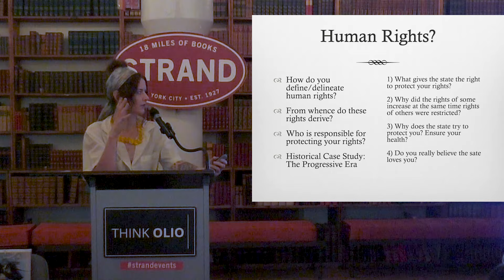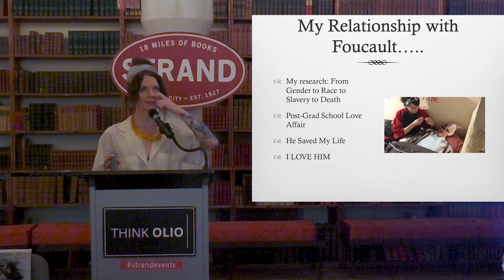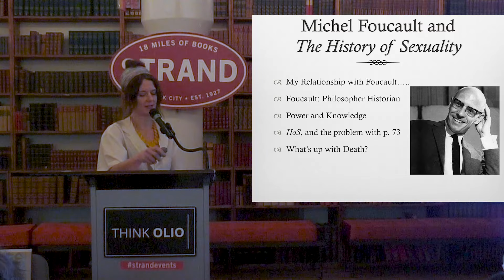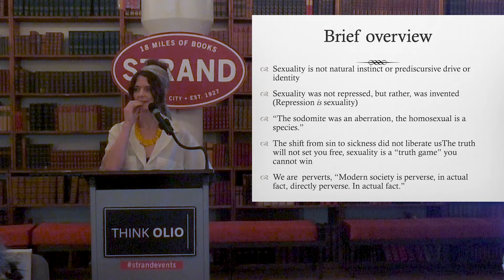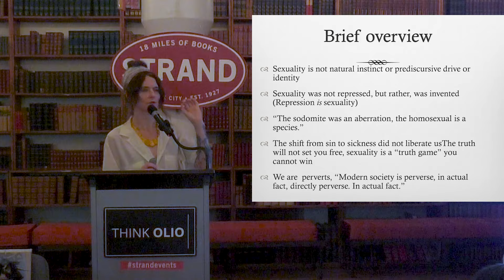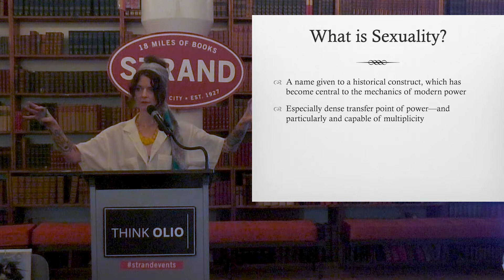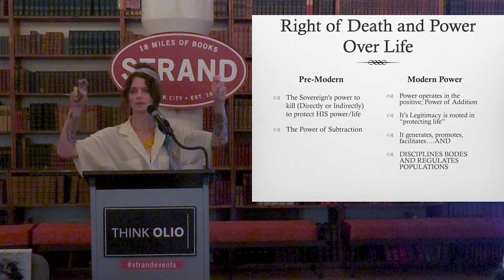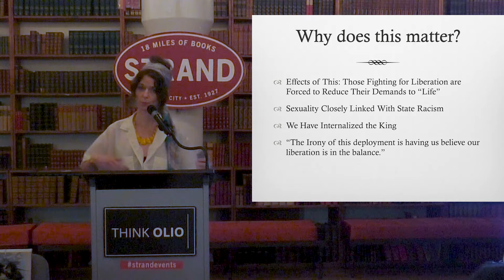ThinkOlio | Sex and The Self in Foucault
Foucault’s History of Sexuality challenged our most precious ideals of sex, identity, and the self, and exposed the absurdity of searching for sexual liberation by discovering the “truth” of one’s soul. This seminal work still stands as a classic among scholars of queer theory, feminism, and historians of sexuality, nearly fifty years after its publication. Yet, few seem to take note of the centrality of death—both literal and symbolic death—at the core of Foucault’s argument.

Let’s kill this tradition together by going deep into the final pages of this perplexing book, and wrestle hard with its most intriguing ideas.

Please join us for an Olio dedicated to exploring and understanding why a book focused on the historical invention of sexuality concludes with a chapter titled “Right of Death and Power Over Life.”

We will explore what Foucault meant when he argued that modern society has replaced the “symbolics of blood” with an “analytics of sexuality.”

Finally, we will learn what it means to enter history by exiting nature.

*Note: No familiarity with Foucault or this book is needed. Your curiosity is all that you need to follow along and join in the discussion.

Teacher: Jamie Warren has a Ph.D. in American History from Indiana University, and she is an Assistant Professor at BMCC-CUNY where she teaches American history, the history of women and gender, and women’s studies. Her research focuses on slavery in antebellum South with a particular focus on death, the body, and the philosophy of history.